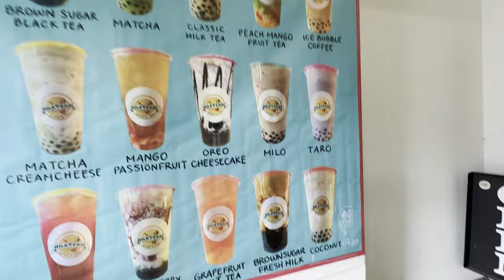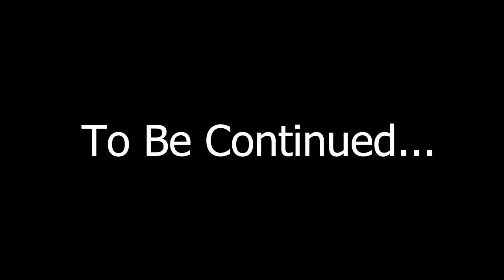LEAVING CANADA AND TRYING SO MANY FOODS - MUKBANG | Ashtyn&Jon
Ash's OF:   /ashtynsommer